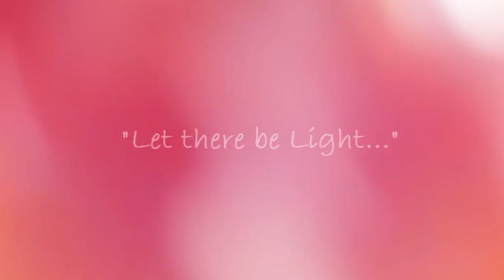Flat Earth Creation: "In the Beginning..." (Genesis 1)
Been wanting to try and put something together on Genesis ever since I did my vid on Job 38.  I did my very best to provide a faithful portrayal of the Biblical account of Creation, since most depictions of Genesis 1 of course take a fair degree of "creative license" and show things like the universe being created, adn the solar system, etc., (even though the text itself actually makes no mention of anything truly resembling "space"...)  Hope you enjoy.